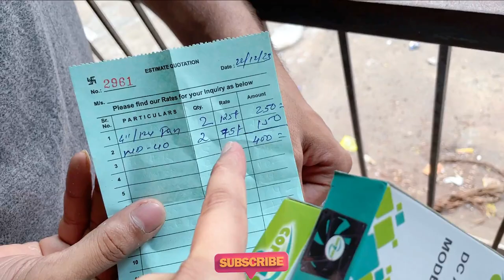Lamington Mumbai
Hey guys, in today's video, we're heading to Lamington to search for some awesome PC upgrades! Join us as we explore different stores and check out the latest gadgets.
And of course, we'll also take some time to chill and enjoy the beautiful surroundings. So, if you're a tech enthusiast like us, or simply love exploring new places, this video is definitely for you!

1 rk mumbai,
1 bhk bkc,
7/11 navi mumbai,
1 rk in ulwe,
lamington road,
lamington history,
1900 mumbai,
2 bhk in kurla,
2.5 bhk mumbai,
2 bhk mumbai,
2 bhk khar west,
2 bhk worli,
lamington market,
lamington amp,
grant road lamington road,
lamington road laptop,
mumbai lamington road,
7 11 kharghar,
7 eleven navi mumbai,
7 eleven seawoods,
711 mumbai,
8 bhk mumbai,
89 china town mira road,
92 riots mumbai,
9 pbr navi mumbai